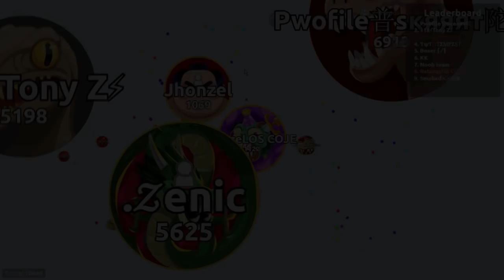CLAN STUZZEL BEST MOMENTS WITH BRUTAL & LEGENDARY SPLITS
Would you like to be featured as a Guest Creator?

The official Agar.io YouTube channel brings you a large collection of the best Agar.io videos handpicked by the Agar.io Team and updated every week!

ABOUT AGAR.IO: Agar.io is a multiplayer game where you control a tiny cell. By moving around and eating small food pellets as well as other players, you can grow larger and larger until you are the biggest cell on the server! You can also eject mass and split into multiple cells, all useful strategies to eat other players while avoiding the same fate! It’s simple, easy to learn and extremely addictive. You can play Agar.io on the web and mobile! ►PLAY AGAR.IO NOW